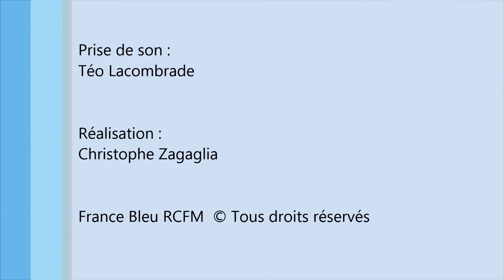Clip RCFM In'Cantu Delfina Girolami Malatia d'amore